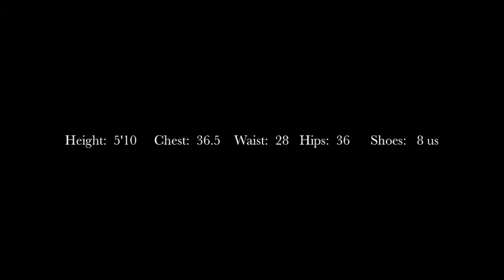Gibran Casting Video (MRMM)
Filipino model Gibran's casting video for Manila Republiq Model Management.